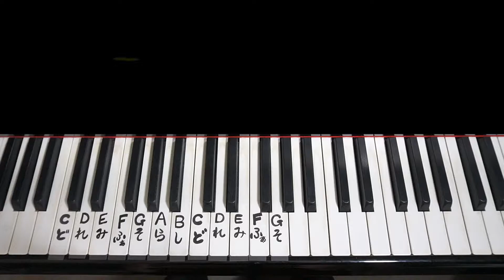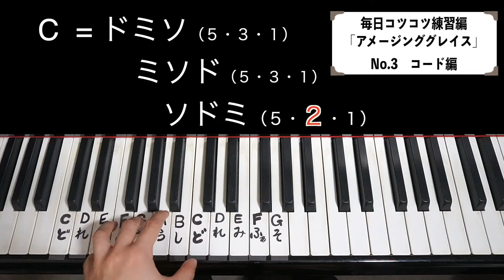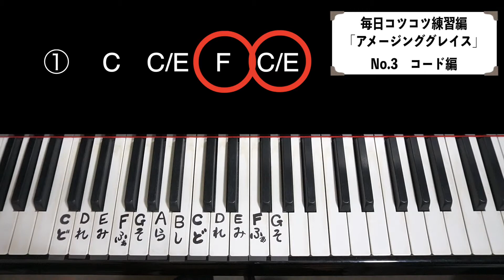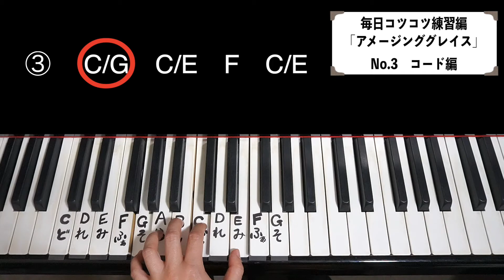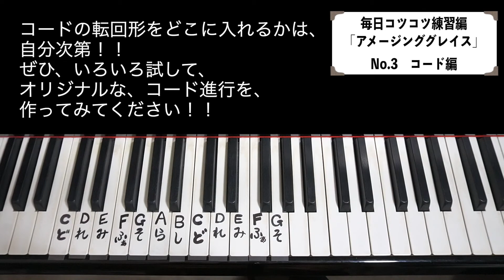転回形を使おう！アメージンググレイス(Amazing Grace)：Ｎo.３_かんたんコード弾き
リクエストにお応えして、アメージンググレイスのコード弾きを解説します。
第３回目は、左手のコードを演奏します。
転回形も使って、ちょっとおしゃれに！

右手の演奏方法については、こちら

【ピアノのオンラインスクール】
「Music Labo.」のホームページはコチラ！

入会説明会の開催は、2025年1月より
ご案内はコチラのLINEにてご連絡いたします。

このチャンネルでは、Music Labo.での活動の様子、
ピアノの練習に役立つ「レッスンアドバイス」「解説動画」
JAZZピアニスト：根木マリサの演奏を配信しています

【根木マリサとLINEで友達になりませんか？】

LINEではLIVEイベントのご案内をしています！

好きな曲がさらっと弾けるようになりたい！全ての皆様へ_大切にしている３つのこと

/negimarisa

   /marisa_musiclabo/

■根木マリサのプロフィール
大人のためのオンラインピアノスクール「Music Labo.」所長。
多くの大人の生徒さんに、楽しくピアノを続けることをテーマに、オンラインスクールを運営している。

東京芸術大学卒。
オランダアムステルダム音楽院ジャズ科教授Karel Boehleeに師事。
クラシックや童謡のジャズアレンジを得意とする。
2024年度月刊ピアノ×ピティナ編曲オーディション第２位。
「papabubble」「京成百貨店」などの企業CMソング、校歌の作曲、音楽教室の教材をJAZZ風に編曲して欲しいという依頼が多い。オリジナル曲「あの雲に乗せて」は、河合楽器から発売された 電子ピアノ「NV10s」のプロモーションビデオ、グローバル版に採用された。